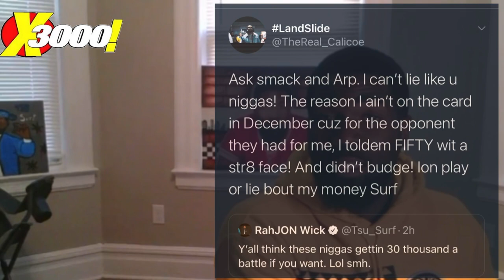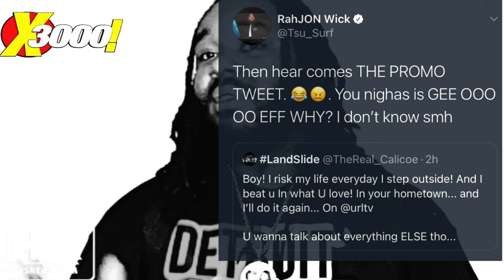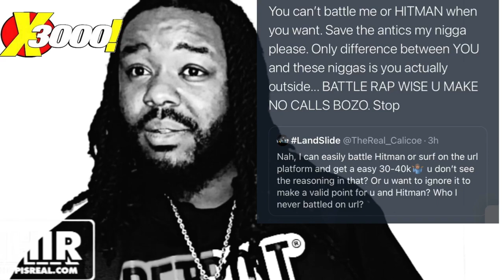CALICOE & TSU SURF GO BACK & FORTH EXCHANGING A VERBAL WARFARE